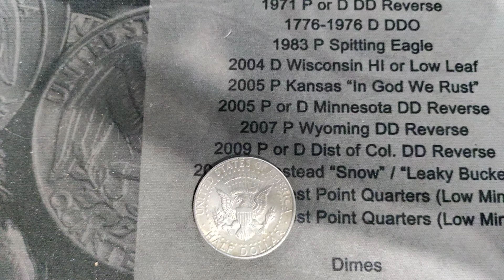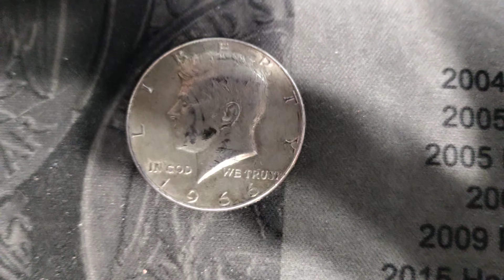June 2, 2021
Sir Benji
Coin hunting, cents, nickels, Quarters and Half Dollars.
Live streaming
Gold hunting Pay dirt

Sir Benji
1601 W Atherton Rd.

Giveaway is void where prohibited, free to enter, entrants must be 18 or older. Private info will not be distributed by Youtube or anyone else. These can be found below.
Contest and Policy Guidelines :https//